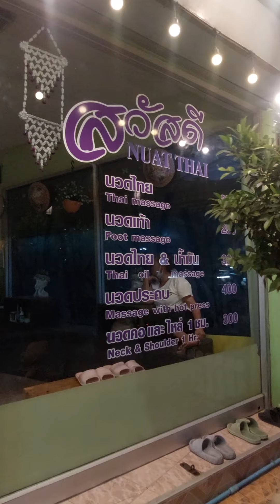Chalo Bangkok Foot and Body Physical Therapy (1)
Wonderful people. Talk to Mr . Sanguan the owner. He has mnay good physio therapists. Sukhumvit Soi 101 Sub Soi 4. On main road